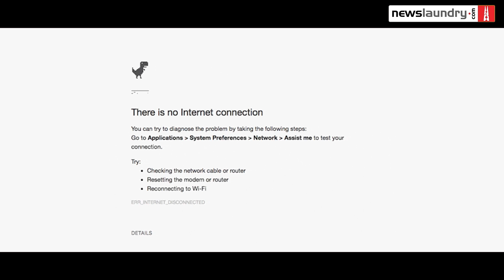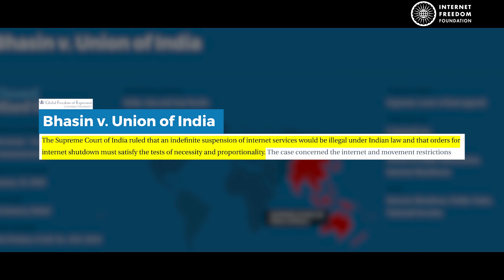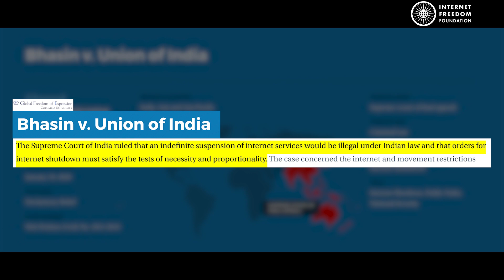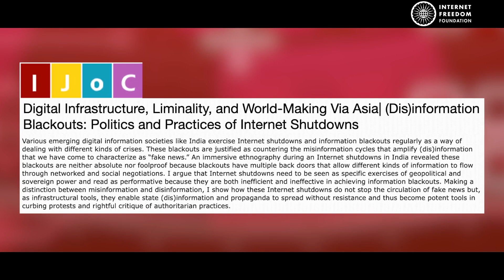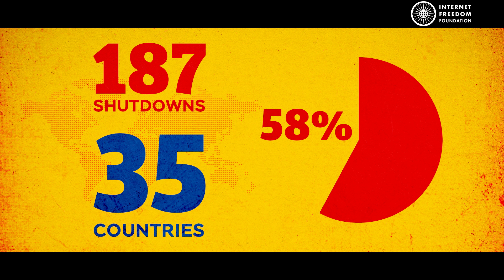Lives on hold during 100 days of Manipur’s internet shutdown | NL Cheatsheet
Imagine a world where the gateway to information, connectivity and opportunity suddenly vanishes.

This is precisely what happened in Manipur, torn by ethnic conflict since early May. Simultaneously, the state was plunged into a digital blackout. Hundred days later, mobile internet services still haven’t been restored.

Newslaundry has spent three weeks on the ground in Manipur. What’s it like living through violence with no connectivity? For one man, it’s missing the birth of his first child. For a remote employee, it’s packing up and moving to Mizoram, spending thousands of rupees just to keep his job. For journalists, it’s reporting in darkness.

That’s what this video, in collaboration with the Internet Freedom Foundation, unpacks.

We learned there’s one thing that unites communities in the state – to lift the ban on the internet.

Watch.